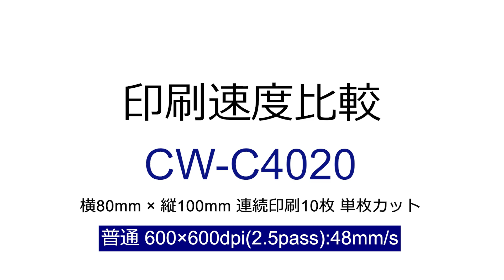ラベルプリンターCW-C4020シリーズ 単枚カット速度比較‹普通モード›_1206705364471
ラベルプリンターCW-C4020シリーズ　単枚カット速度比較‹普通モード›をご紹介いたします。